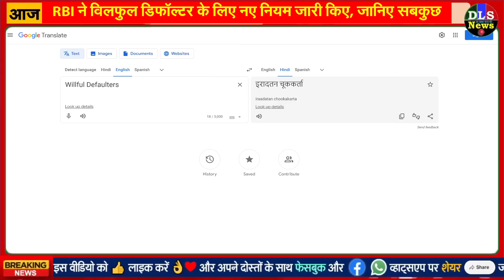RBI ने बैंक लोन चुकाने वालों के लिए- विलफुल डिफॉल्टर के लिए नए नियम जारी किए new rules bank loan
Willful defaulter: Loan up to Rs 25 lakh
RBI will tighten rules on willful defaulters! Legal action will be taken against those who borrow more than Rs 25 lakh

Willful defaulter will be considered even on dues of Rs 25 lakh, RBI issued draft

Rules for declaring willful defaulter will be tightened, RBI asks for suggestions on draft proposal

Those who deliberately do not repay the loan will now get trapped, then keep wandering... New rule of RBI

RBI is strict on those who deliberately do not repay the loan: If the loan outstanding is more than Rs 25 lakh, he will be declared a defaulter in 6 months.

RBI issued new rules for willful defaulters, know everything